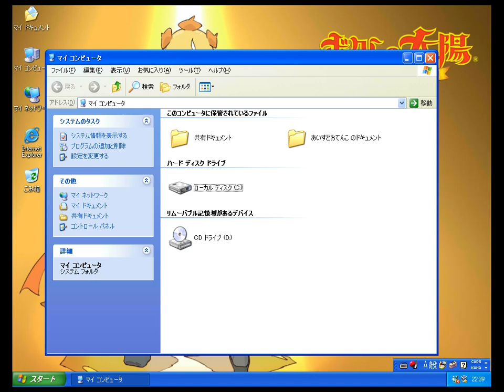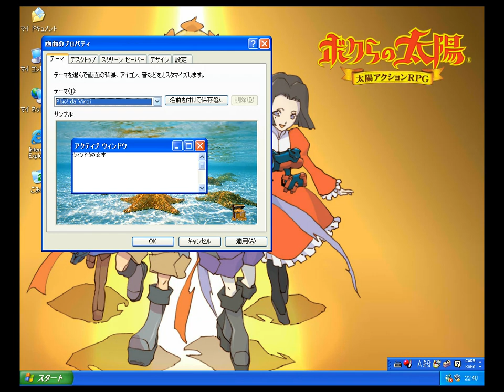Will Happen To Windows XP (JPN) Into Microsoft Plus!?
Rules:

1. NO TAKEDOWN ALLOWEED